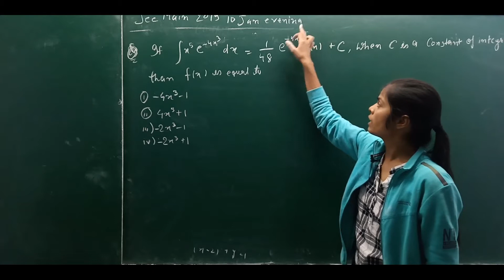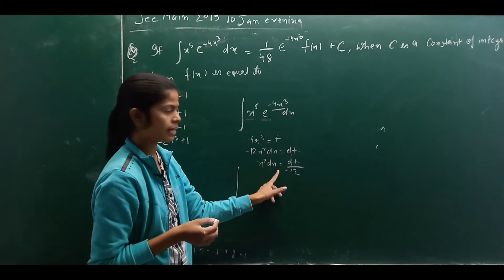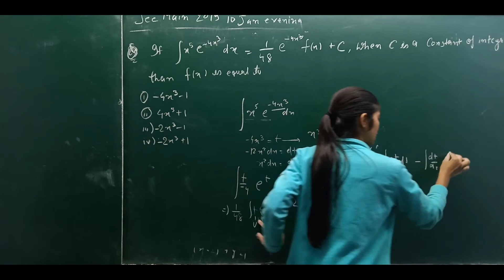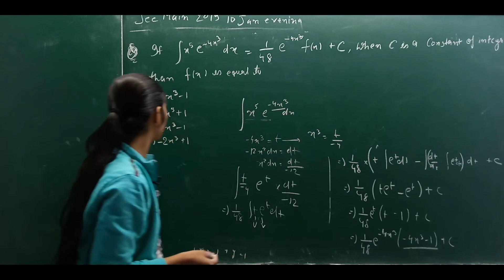#5 iit jee mains previous years questions with solutions 10 january 2019